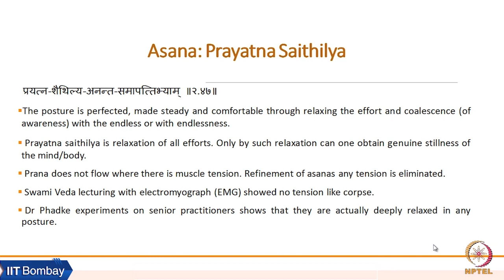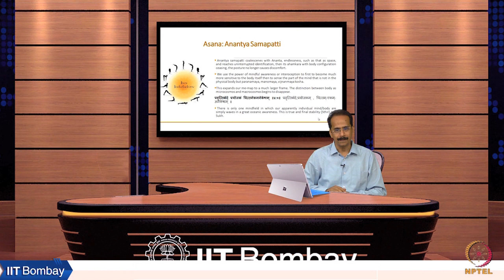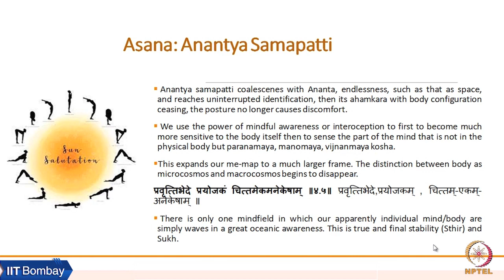Week 6: Lecture 15 C: Characteristics of Asanas